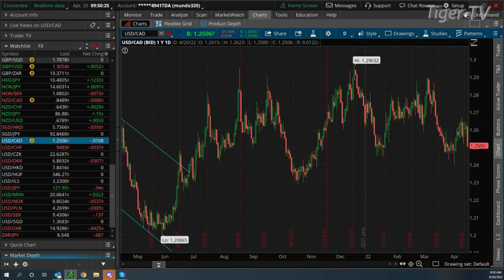April 20th, Teddy Kekstadt on The Morning Market Kickoff- 2022